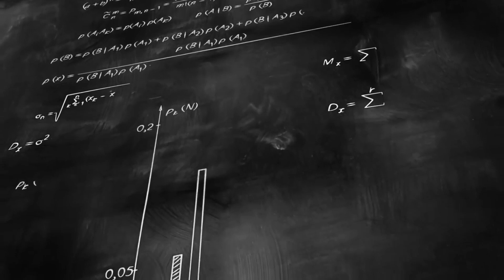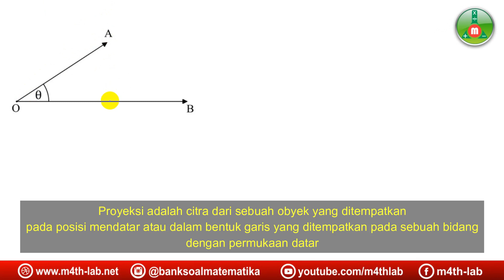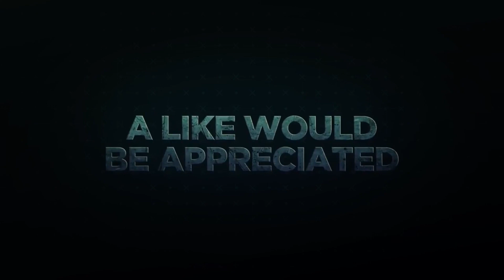GuruOnlineErlangga Proyeksi Skalar Orthogonal Suatu Vektor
Pada video kali ini, kita akan belajar mengenai proyeksi orthogonala suatu vektor khususnya proyeksi skalar orthogonal atau panjang proyeksi. Silakan simak dan pelajari video pembelajaran ini, untuk pembahasan lebih lengkapnya akan dibahas pada video berikutnya